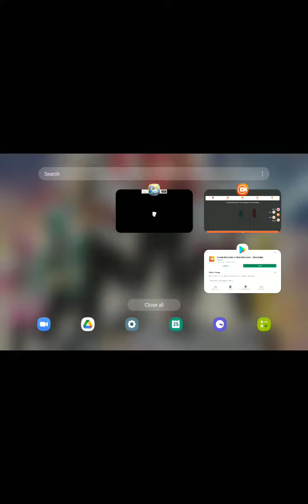babybus police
babybus police games p
ay this game so funn